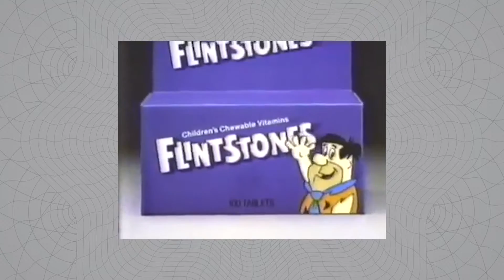Remember "1 Million Strong, and Growing"?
On this Fedora Friday we remember Flintstones Vitamins and that time when Betty wasn't a vitamin. It's a new segment called "Remember That?"

Episode 67

Join us on The Adhocracy Show where we geek out about Advertising, Marketing, Art, and Design. New episodes of The Adhocracy Show are available Monday, Wednesday, and Friday. Monday is Adhocracy News, Tuesday is The Adhocracy Show, and Friday is Fedora Friday.

Credits:
Staring: David Landeen and JD Melville